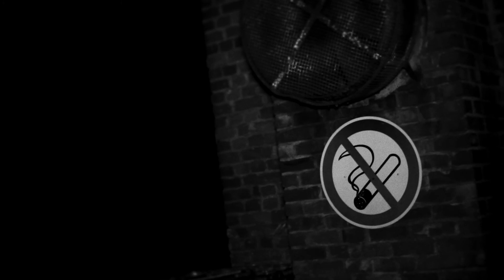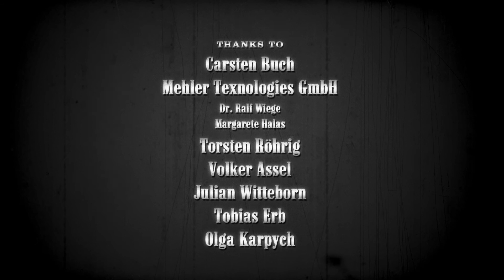'Krzml' by sinus force - Official Music Video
WINNER 'Best Dance Music Video' - PRAGUE MUSIC VIDEO AWARD 2022
'Best of the genre' nominee - GREAT LAKES SHORTS FILM FESTIVAL 2016
3rd place winner in category 'Best Music Video' - THE 12 MONTHS FILM FESTIVAL 06/2016
'Videoclip & Music Finalist' - SKEPTO INTERNATIONAL FILM FESTIVAL 2015
'Official Selection' - LOS ANGELES CINEFEST 04/2016
'Official Selection' - VERSI DI LUCE FESTIVAL 2016
'Official Selection' - INCORTO FILM FESTIVAL 2016
'Official Selection' - FLIXXFEST INTERNATIONAL FILM FESTIVAL 2015
'Open Screening' - 61. INTERNATIONALE KURZFILMTAGE OBERHAUSEN 2015
The official music video of the track 'Krzml' taken from the album 'sinus therapy' by german electronic music producer 'sinus force'.